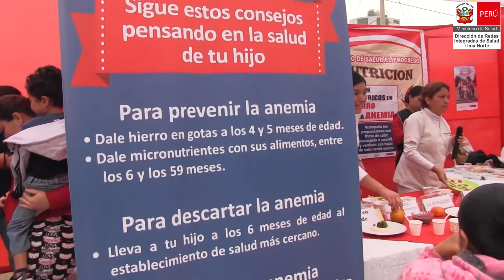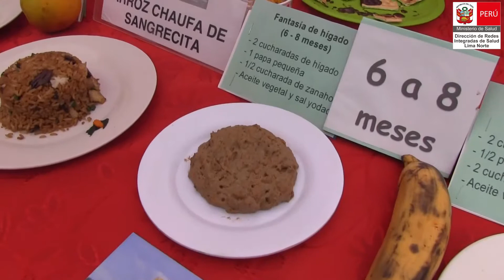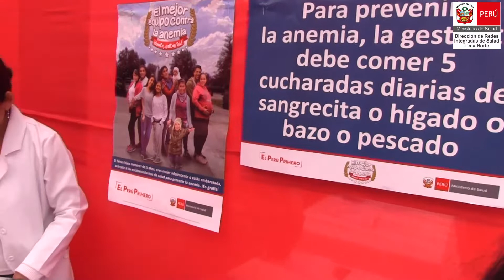VI JORNADA CONTRA LA ANEMIA EN DIRIS LIMA NORTE